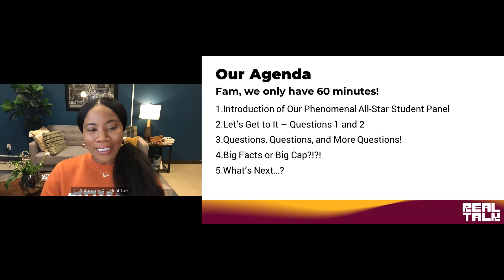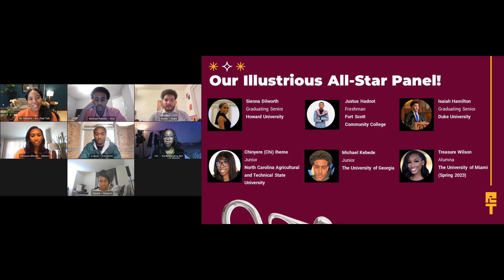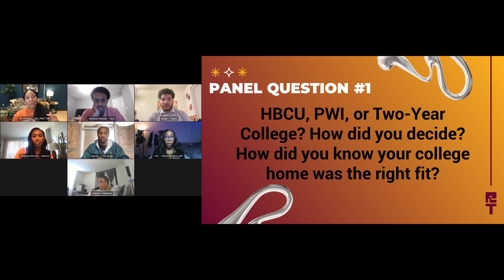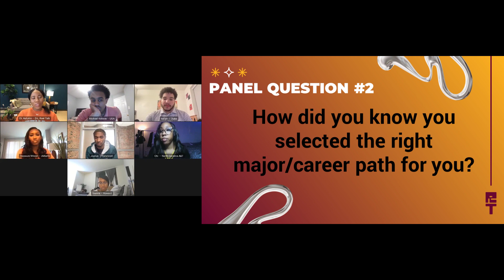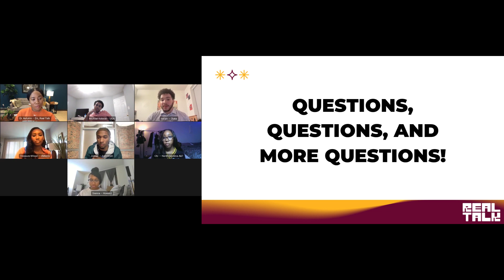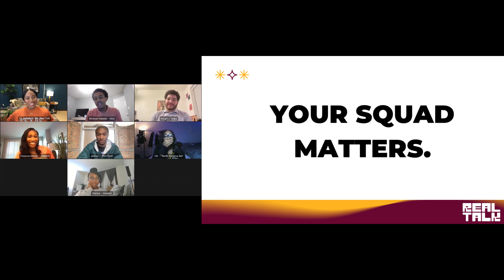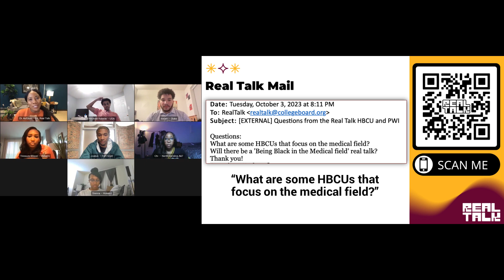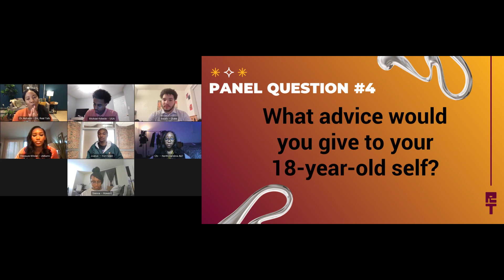The Real Tea on HBCUs and PWIs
We’re pouring the real tea on HBCUs (Historically Black Colleges and Universities) and PWIs (Predominately White Institutions) from Black students who currently attend these institutions. Trust, real tea will most certainly be spilled as you gain additional insight into deciding your next move after high school. How do you know if the college you have selected passes your personal vibe check?

Chapters:
00:00 – 1:20 Introduction
1:21 – 6:03 Meet our panelists
6:04 – 13:16 How did Black students decide which college to attend?
13:17 – 13:55 BigFuture's College Search
13:16 – 25:15 How did students know they selected the right major/career path?
25:16 – 29:56 Is there equity and inclusion for people of color in PWIs?
29:57 – 31:28 Inside scoop into attending A&T
31:29 – 34:41 Getting jobs after attending HBCUs
34:42 – 37:07 Affording Duke University
37:08 – 40:43 Fact or cap? Applying for FAFSA and scholarships is a waste of time
40:54 – 43:25 BigFuture $40,000 Scholarship
43:26 – 50:09 Fact or cap? Your squad matters
50:10 – 53:18 Fact or cap? Self-care matters
53:19 – 54:17 Real Talk Mail
54:20 – 54:38 What's next?
54:39 – 1:05:34 What advice would you give to your 18-year-old self?